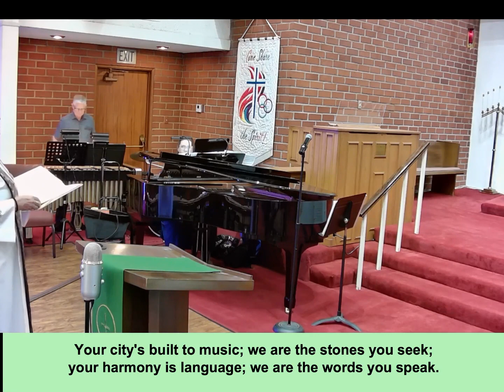worship service September 3 2023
14th Sunday in Pentecost worship service from St. Luke Lutheran Church, Woodland Hills, CA. Pastor Janet Hansted presiding. Everyone is welcome in this space!